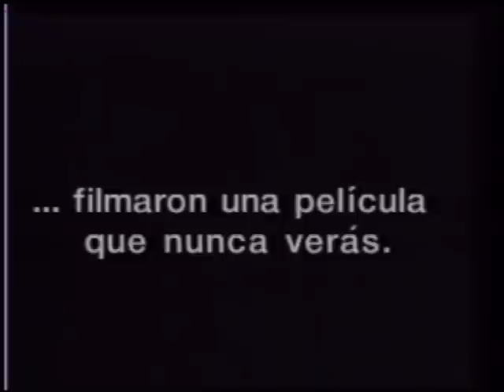Jorge Retamoza Sueño del mono loco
Trailer Sueño del mono loco. VCC. Año 1992. Ciclo dedicado al cine de vanguardia musicalizado por Jorge Retamoza, Edición Carlos Capella